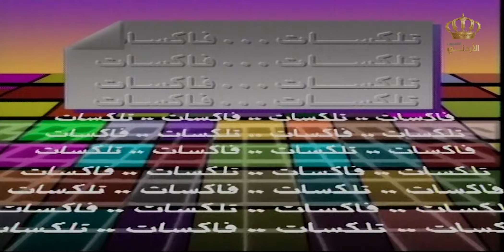أهلا أخبار | الحلقة 01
اهلاً أخبار هو برنامج أردني كوميدي من بطولة هشام يانس وأمل الدباس ونبيل صوالحة وهو من إنتاج التلفزيون الأردني تسعينات القرن الماضي
يحتوي برنامج أهلاً أخبار على مقطاع كوميدية مضحكة من الزمن الجميل مع فنانين أردنيين موهوبين